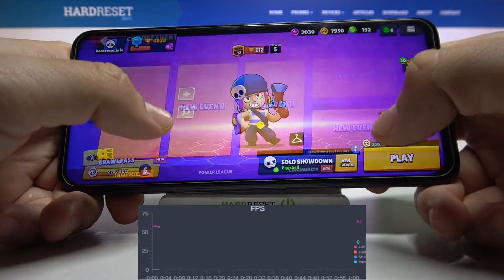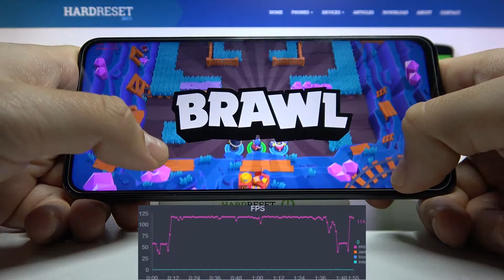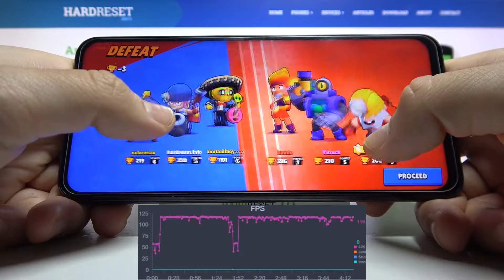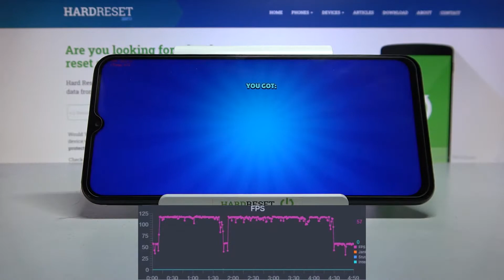SAMSUNG Galaxy M23 - Brawl Stars |😈 GAMING TEST + FPS GRAPH😈| 120Hz Refresh Display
If you are a fan of Brawl Stars game and you wish to play it on your future smartphone, then you should check how SAMSUNG Galaxy M23 will work while playing this amazing mobile game. Find out the most popular Brawl Stars game while gaming on presented SAMSUNG Galaxy M23 smartphone. If you want to discover how good and efficient is the above device, then watch our short gameplay.

How to check SAMSUNG Galaxy M23 performance? How efficient is SAMSUNG Galaxy M23? How fast is SAMSUNG Galaxy M23? How to check performance of SAMSUNG Galaxy M23? How Brawl Stars work on Android?
DISPLAY Type TFT LCD, 120Hz

SAMSUNG Galaxy M23, Snapdragon 750G, 4 GB RAM, game, fps, max settings, max performance, test, performance check, frames per second, performance, max, check, Brawl Stars